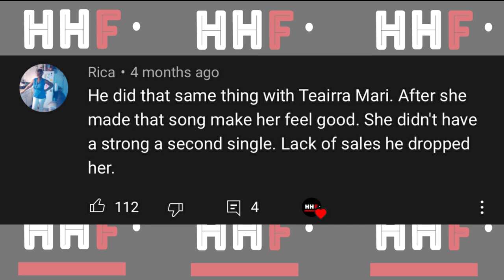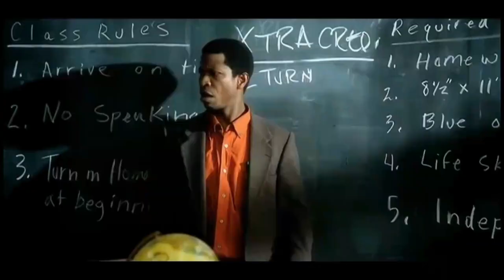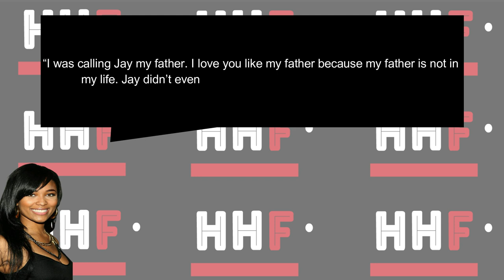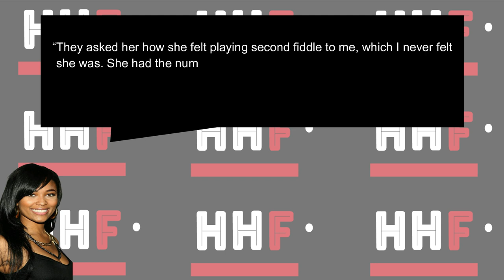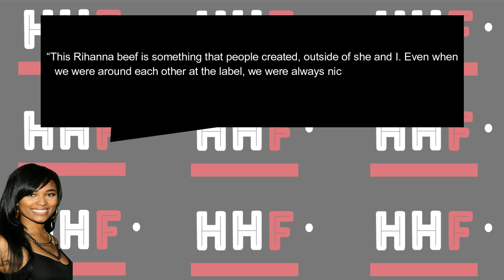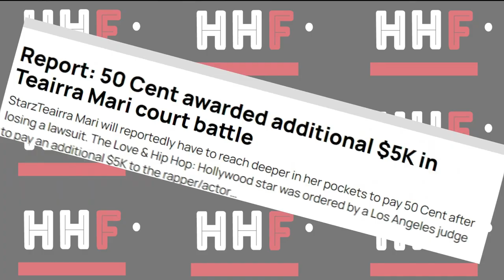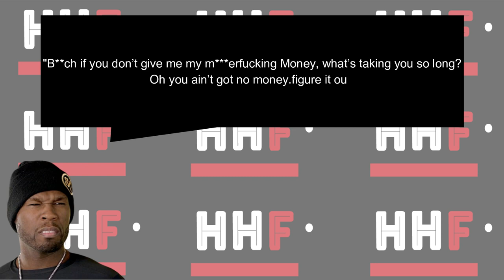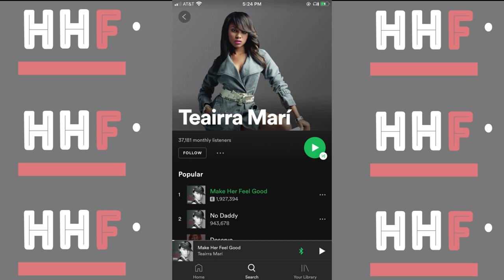What Happened to Teairra Mari? | BEEF with Rihanna, Christina Milian & 50 cent EXPLAINED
In the early to mid 2000s, Jay Z began to transition from rapper/businessman to mogul right before our very eyes. He became the president and CEO of Def Jam and made a ton of money while doing it. Needless to say, Jay always kept his eye out for new talent. Around this time Jay along with his partner pop L.A. Reid signed 3 new artists to the label, namely Rihanna, Neyo and Teirra Mari.